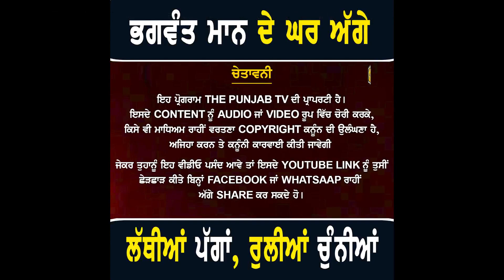What's Trending in the UK in News & Politics on Sunday, July 2nd, 2023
What the UK is Watching in News & Politics on Sunday, July 2nd, 2023:

2: Why Success Of Mamata's Formula For United Front Against BJP In 2024 Depends On Panchayat Poll Win?

3: Today Breaking News LIVE : आज 02 जुलाई 2023 के मुख्य समाचार | Non Stop 100 | Hindi News | Breaking

7: New conspiracy of Pakistan:पाकिस्तान खुफिया एजेंसी की नई साजिश यूपी पुलिस के लिए जारी हुई ये |

8: Weather News :गुजरात के 4 जिलों में भारी बारिश की चेतावनी , रेड अलर्ट जारी   | climate change

9: ਮੁੱਖ ਮੰਤਰੀ ਭਗਵੰਤ ਮਾਨ ਦੀਆਂ ਵਿਰੋਧੀਆਂ ਨੂੰ ਟਿੱਚਰਾਂ CM Bhagwant Maan making fun of opposition | Punjab TV

10: ਭਗਵੰਤ ਮਾਨ ਦੇ ਘਰ ਅੱਗੇ ਇੱਕ ਵਾਰ ਫਿਰ ਲੱਥੀਆਂ ਪੱਗਾਂ ਤੇ ਰੁਲੀਆਂ ਚੁੰਨੀਆਂ CM Bhagwant Maan House protest